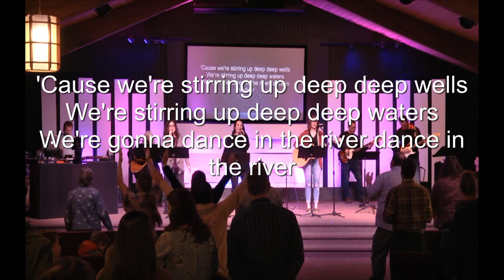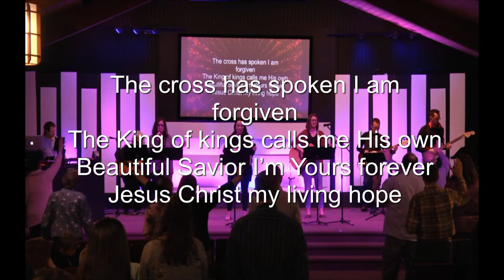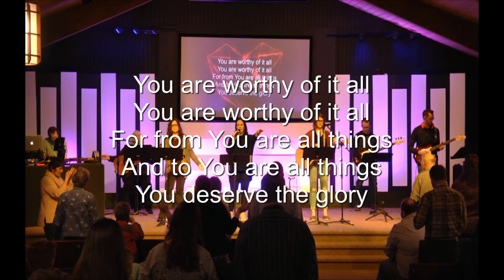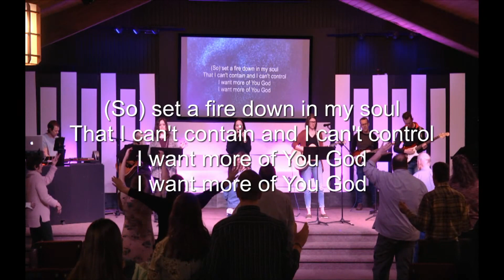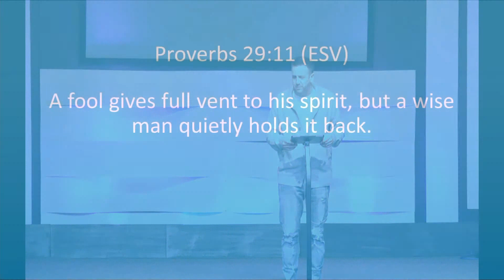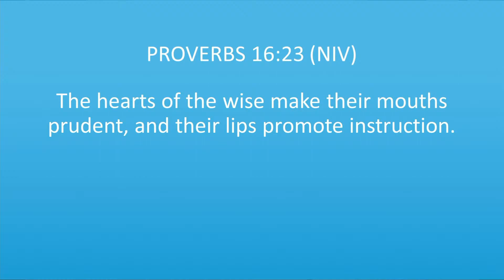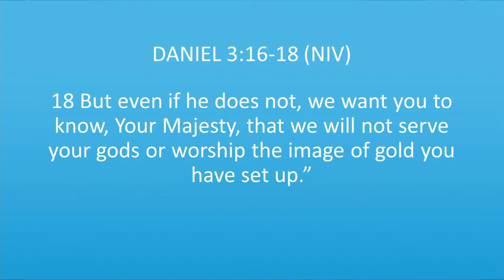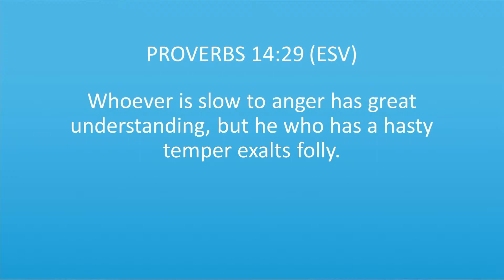Copy of Bemidji First Assembly Sunday Morning Service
Bemidji First Assembly Sunday Morning Live Worship and Message